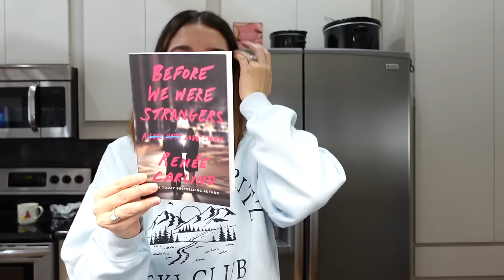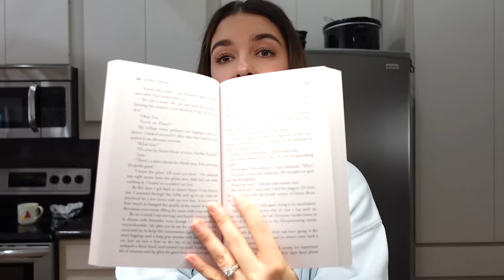VLOG| Vulnerable Mom Chat, Feb Book, Cute Liam Moments & Target Haul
MENTIONED:
+ Keurig Frother